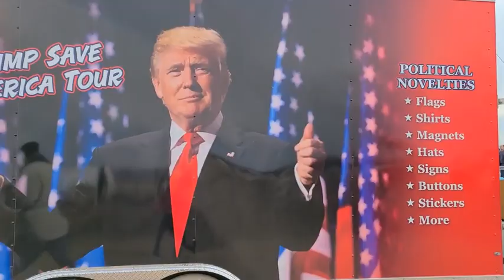Donald Trump Rally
Michigan 2022
I was hoping to see him in real life but we didn’t make it to the gate on time